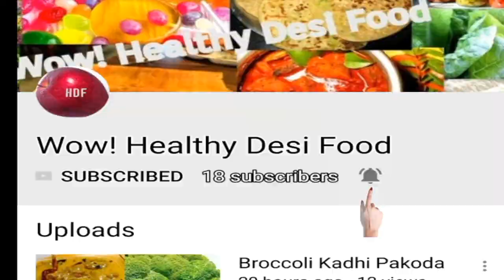Summer Protection Drinks |Healthy Cold Drink |Gur Ka Sharbat | Chhachh | By Wow Healthy Desi Food#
Ingredients

Brown Jaggery (Gur)
water
crushed ginger
fresh crushed cardamom powder
cumin powder
ice cubes
for Butter milk
fresh yogurt
chopped ginger
chopped green chillies
cumin powder
black salt
ice cubes (optional)
water